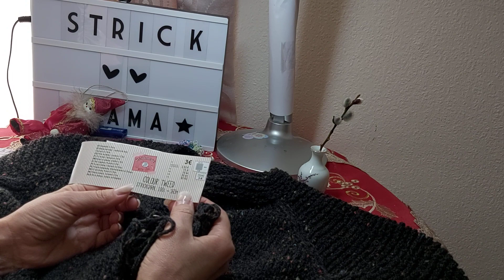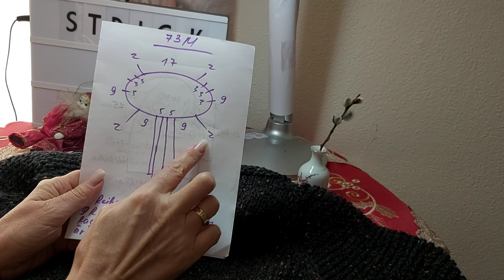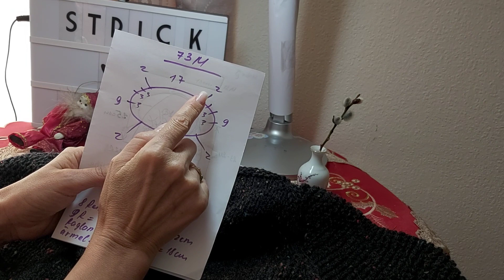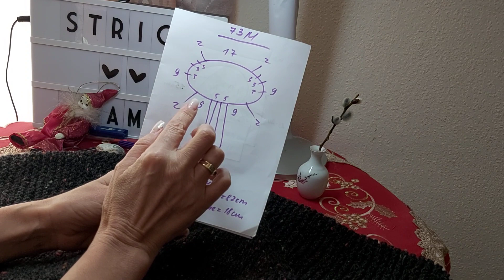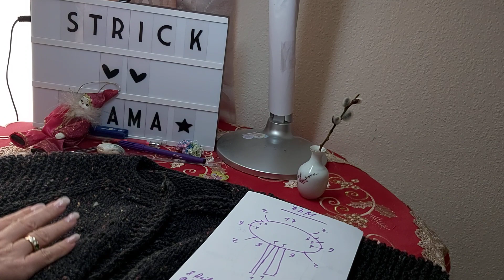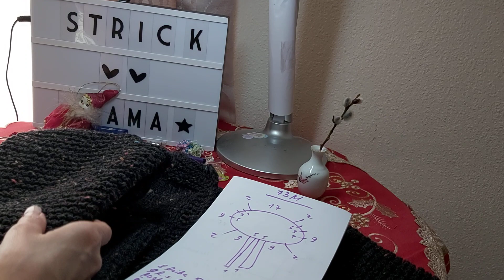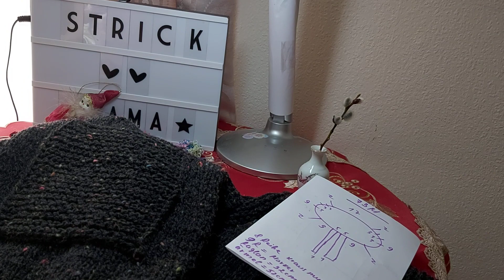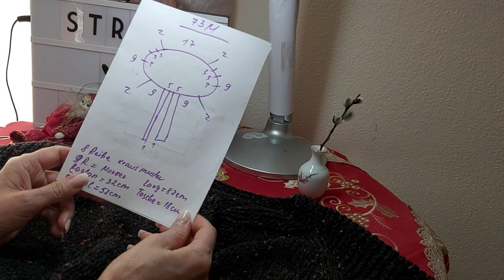Grösse s bis XL (Anleitung)